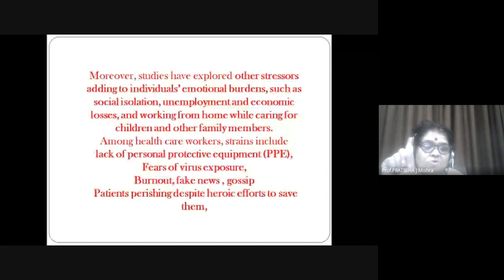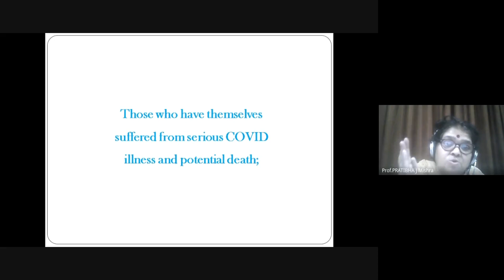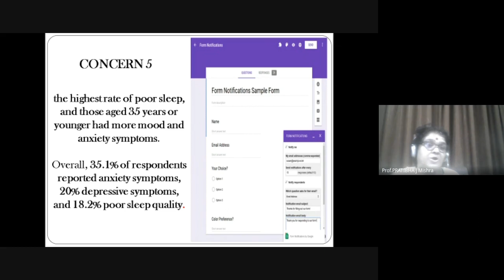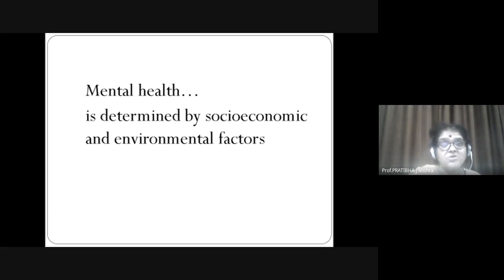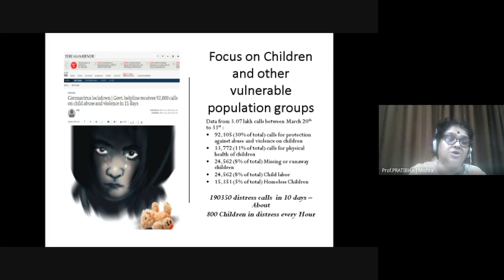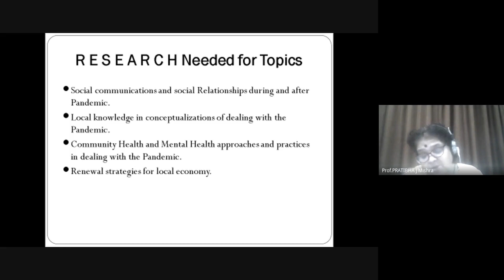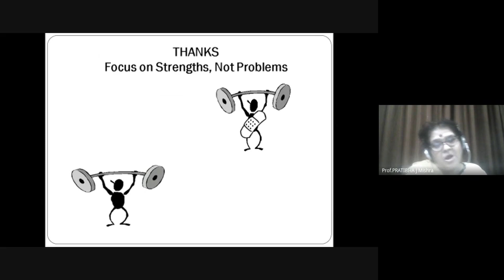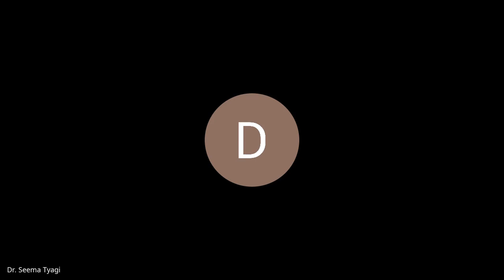Dr. Pratibha J. Mishra - Social Cohesion for Well Being and Sustainable Development - Expert Lecture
Speaker: Prof. (Dr.) Pratibha J. Mishra
Department of Social Work,
Guru Ghasidas Central University
Koni, Bilaspur, Chattisgarh, India

Topic: "Social Cohesion for Well Being and Sustainable Development"

Series Director : Prof. (Dr.) Hemlata Talesra

Rajasthan Council of Educational Administration and Management (RCEAM)